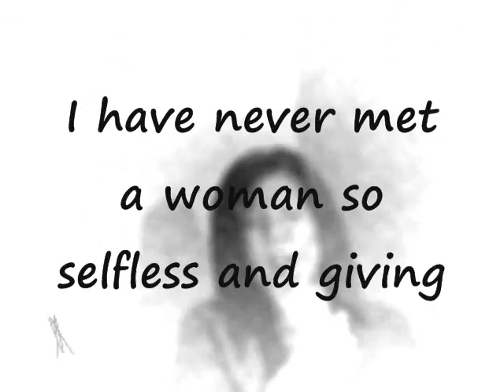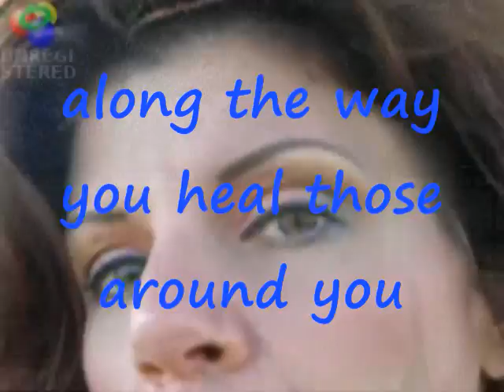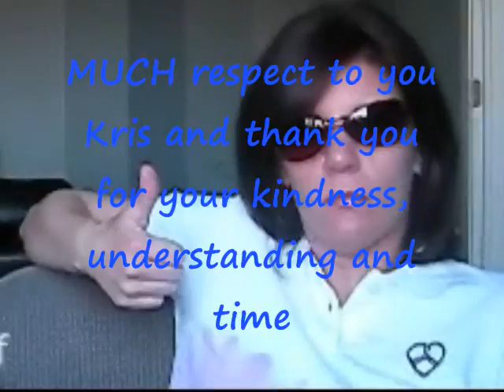NLB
NEW LIGHT BEINGS

Hey Kris... sorry it took me so long to make this.

about the video... so this is my perspective of you, I may be wrong on somethings but so far you have done NOTHING to make me think otherwise.

The drawing that I made for you is at the end of this video, I hope you like it, I'm not 100% happy with it but I tried... I really hope you like this video and the drawing. The quote at the bottom of the picture is a song that I heard while drawing your picture, check out the song it's interesting.

I wanted to follow your example and make a video with me in it, but I failed :S I just couldn't get my self to do it. :( guess I have a lot to work on...